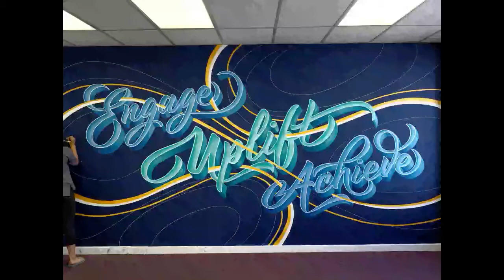'Painting Stardust' | Lettering Mural | Time Lapse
A mural commissioned by Elevate Education.

My type-centric design aims to give life to the company's core values and mission, in their work with students across five continents.

I also wanted to inject a little 'magic' into the composition - having seen first hand the positive impact that Elevate has had on students from all socio-economic backgrounds, I wanted to imbue the spirit of 'extraordinary' into the piece.